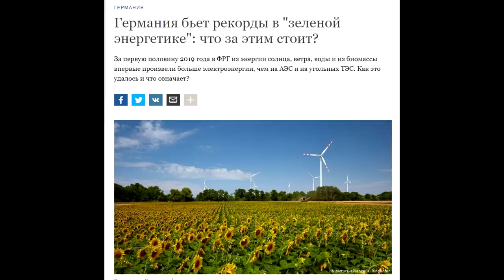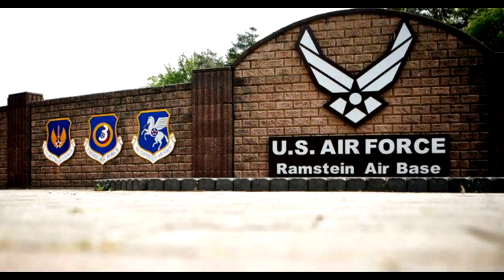⚡ По каким вопросам Трамп пытается сломить Меркель. (Большая семёрка)